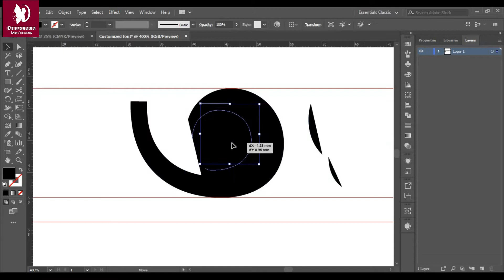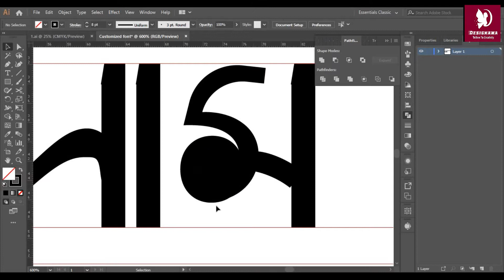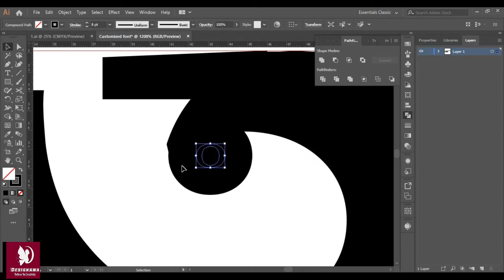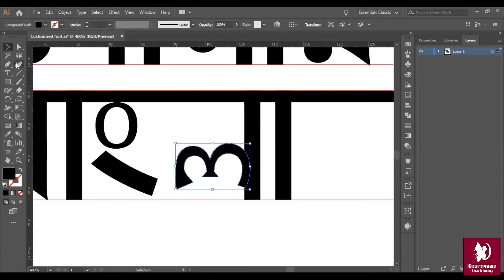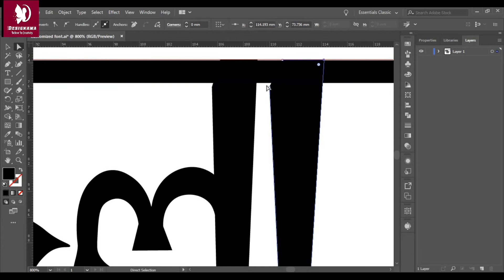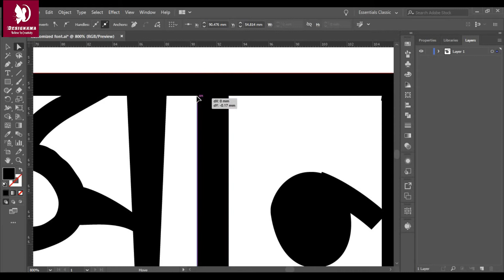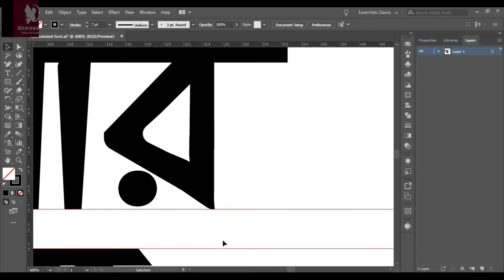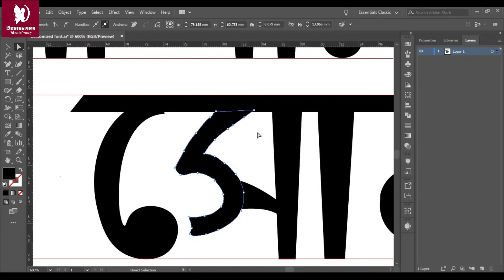How to create Bengali Customized font from Number (explained) in 14:08 minutes! 😍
Welcome again Designama viewers!! 😊
Today I came with new creative designs .
The topic is : How to create Bengali Customized font from Number
You can't believe that😳 you can create a Bengali customized font from numbers. Yes, that's possible within 14 minutes.⏱
Here, in this video, I will show you how I do this in Adobe Illustrator.
Just follow step by step...

If you love my art then " Hire me " for this kind of Illustration, Digital Art, or any Other Graphic Work at a reasonable price visit here:

v)If the Fancy art of Master Crow in full moon night is so great, why are U still seeing something else?